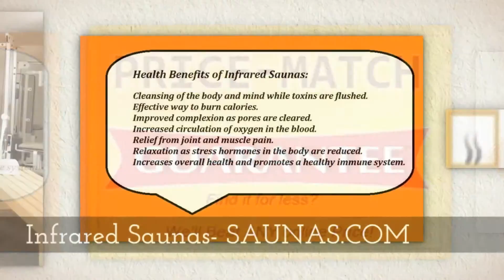Traditional Saunas Long Beach CA 90805 | Call Now!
Traditional Saunas have been used to detoxify & relax the mind and body.